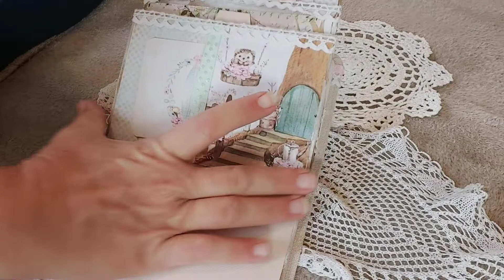Présentation mini album cartable et blablas... 😘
Mini album forme cartable
papiers : Dany Peres
Boutique @victorianscrap4674

Un grand merci à celles qui ont continué de me suivre 😍😘